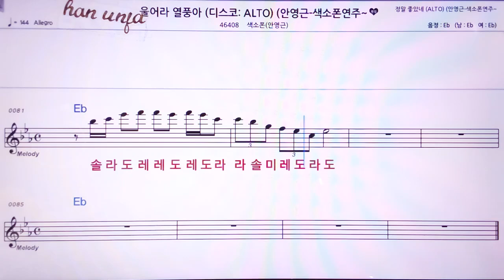💖울어라 열풍아/색소폰*안영근(계명 가사 동시) 👍MR,노래방, 악보, 코드,Karaoke With Sheet Music